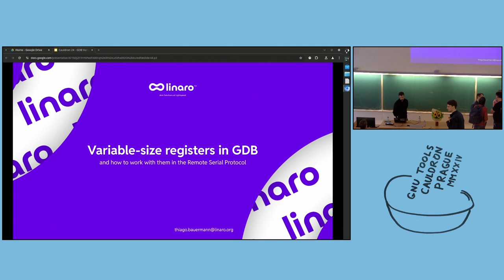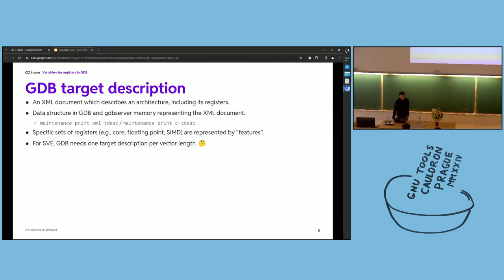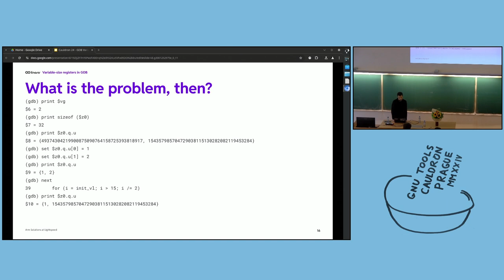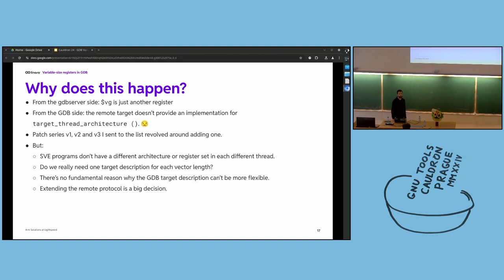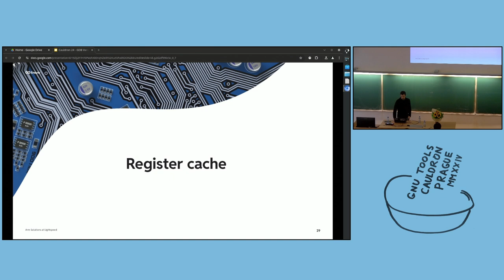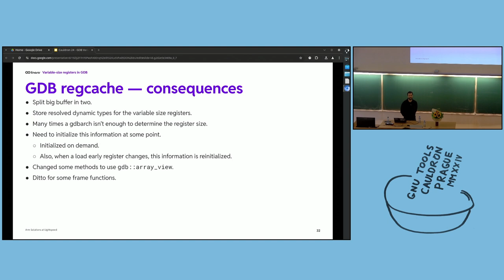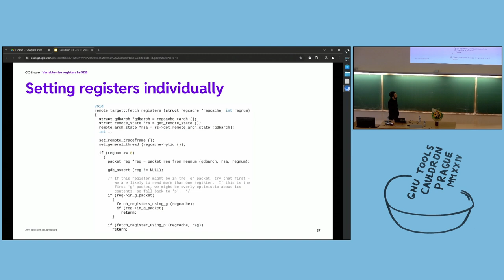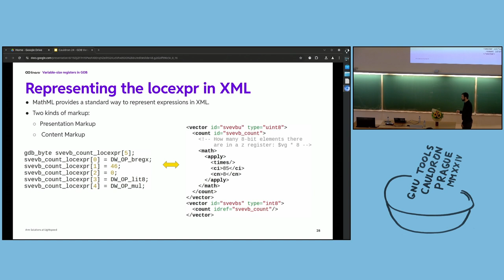T. J. Bauermann: Improving GDB support for variable-length registers - GNU Tools Cauldron 2024